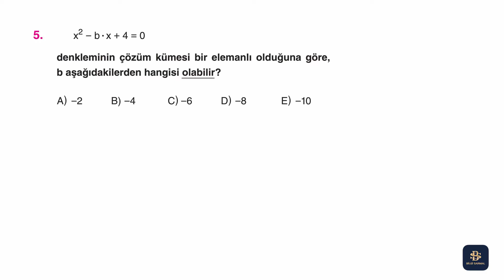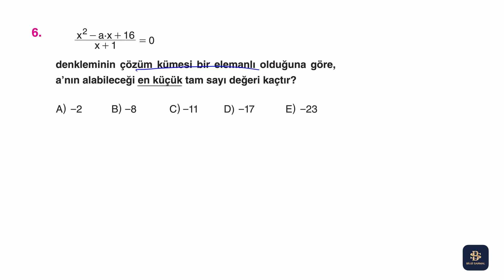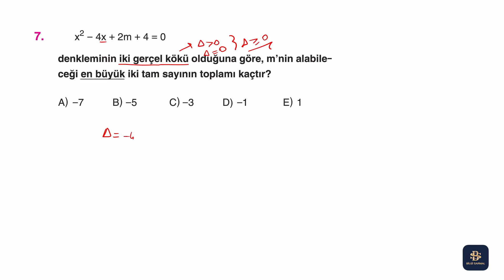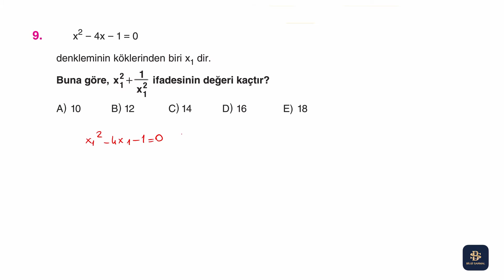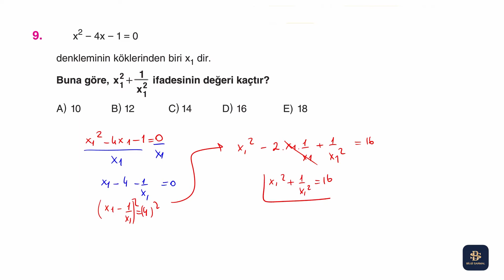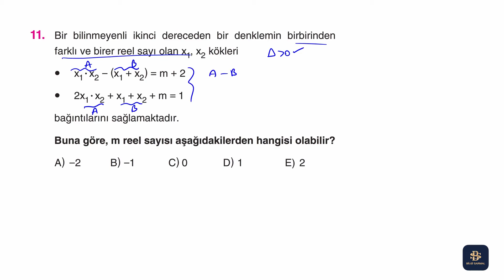2022 Bilgi Sarmal Matematik AYT Soru Bankası | Denklem ve Eşitsizlikler Test 2 -- Syf 60-61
Gençler selam :) Ben Cansu Hoca. 2022 Bilgi Sarmal Yayınları Matematik AYT soru bankası çözümlerine devam ediyoruz. Bu video ile Denklem ve Eşitsizlikler bölümüne devam ediyoruz. Denklem ve eşitsizlikler ilerleyen konularda sizlerin temelinizi kuvvetlendirecek ve sizlere rehber olacaktır. Takipte kalın :)

► İkinci dereceden denklemler-2 (test-2) syf:60-61